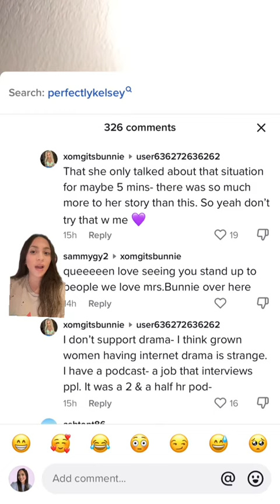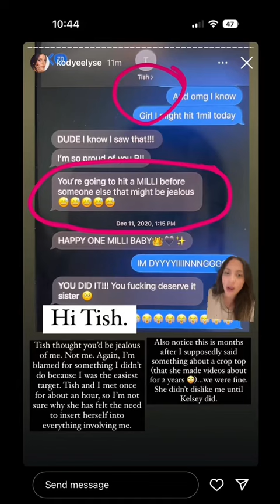Kodye Breaks her silence on Queen Team Drama pt 6